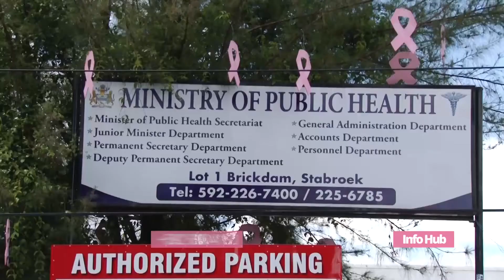Mae’s Primary School PTA engaged Ministry of Health officials on Human Papilloma Virus